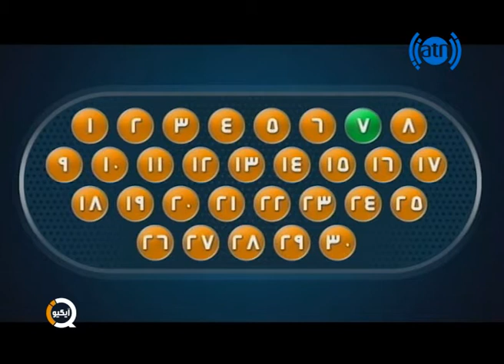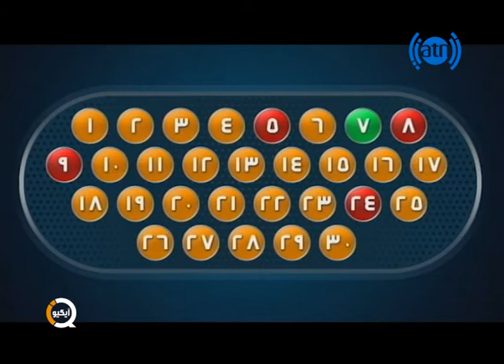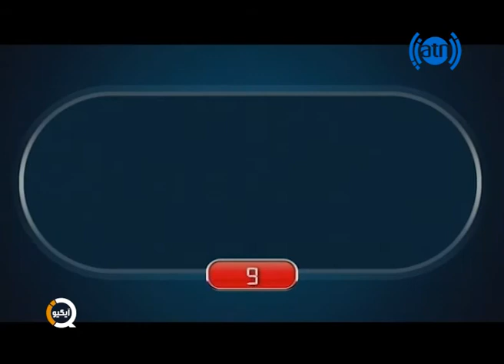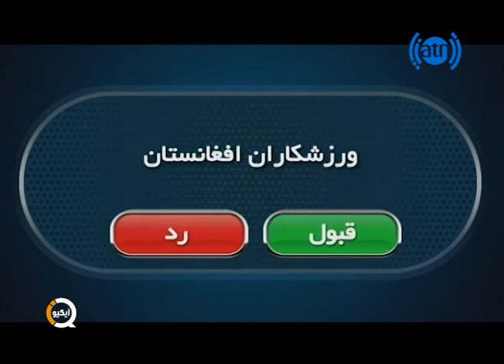IQ S01 EP46 - قسمت 46 فصل اول آیکیو